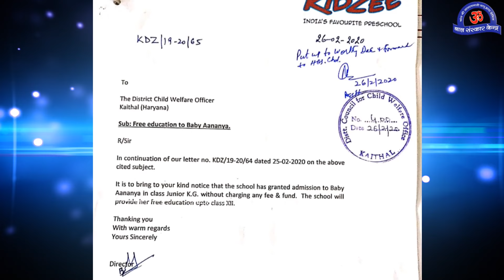3 साल की बच्ची अनन्या की यादाश्त शक्ति इतनी तेज कैसे ?? Secret behind the Talent of little girl !